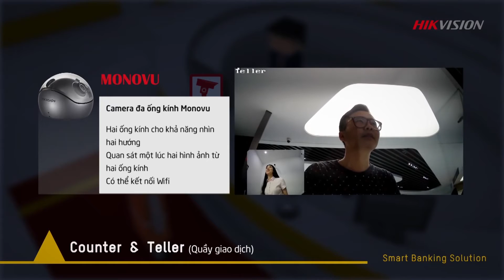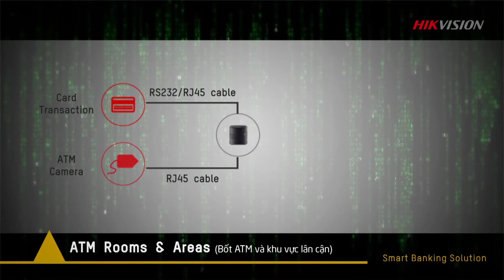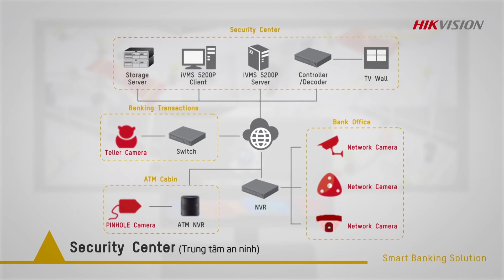Giải pháp ngân hàng thông minh từ HIKVISION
Video giới thiệu giải pháp ngân hàng thông minh từ HIKVISION.

Nguồn: HIKVISION
Phụ đề Tiếng Việt & Biên tập: Phương Việt Group

Phương Việt Group - Nhà phân phối chính thức HIKVISION tại Việt Nam
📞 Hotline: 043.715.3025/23